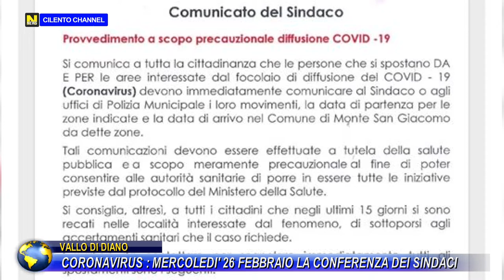VALLO DI DIANO, CORONAVIRUS MERCOLEDI' 26 FEBBRAIO LA CONFERENZA DEI SINDACI.